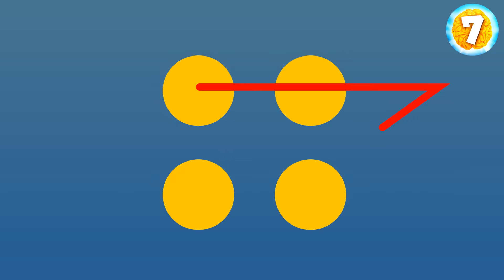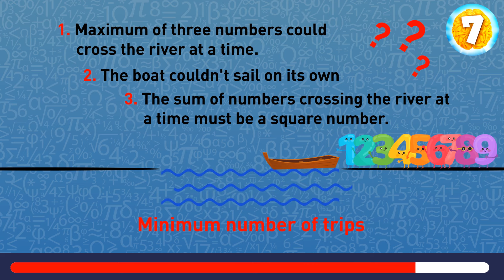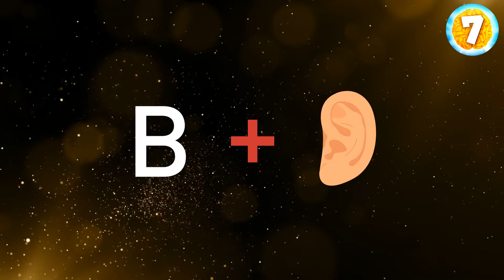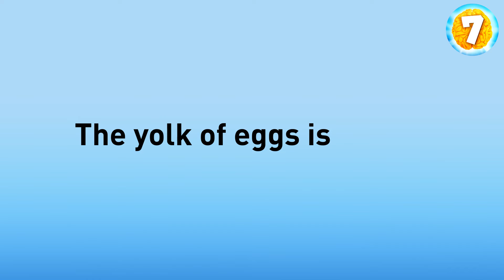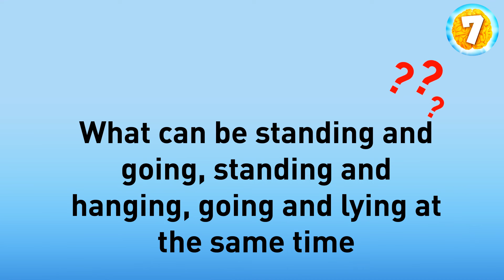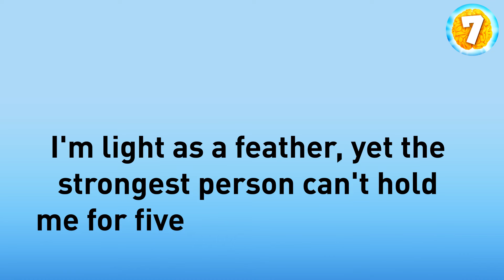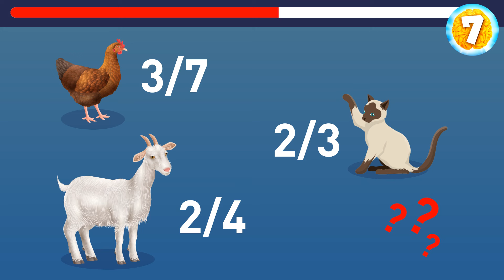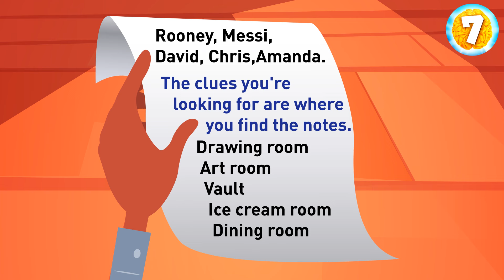These Riddles Will Put Your Creativity to the Test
Get ready to put your creativity to the test with these unique riddles. Each puzzle requires out-of-the-box thinking. Can you solve them all and prove your creative genius?